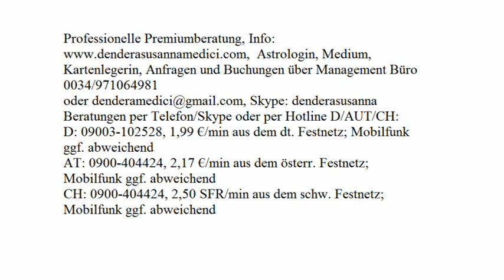Tageshoroskop: 20.12.2017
Astrologische Beratung: 250.-€/h
Mediale Beratung: 250.-€/h
Kartenlegen: 100.-€/h
Alternativ:
Hotline:
Bankverbindung:
Banco Sabadell
IBAN: ES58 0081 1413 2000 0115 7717
BIC: BSABESBB
Inhaber: Dendera Susanna Medici
Buchungen und Anfragen über das Management Büro:
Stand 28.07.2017